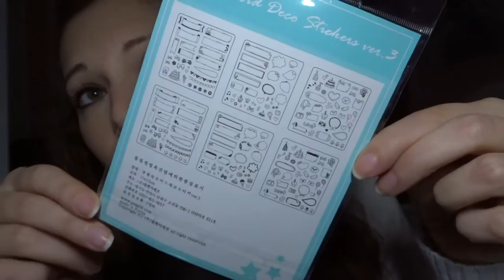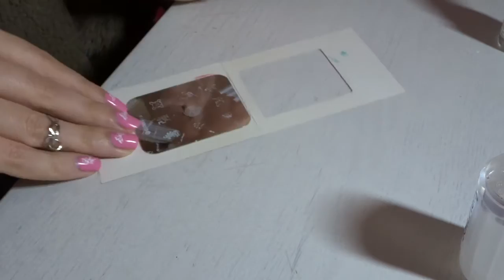Haul BornPrettyStore + Nail-Art facile e carina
► CON COSA GIRO I VIDEO: Sony Hx80